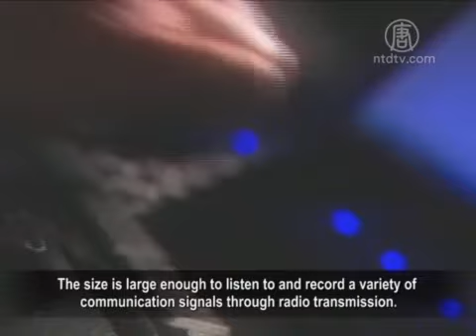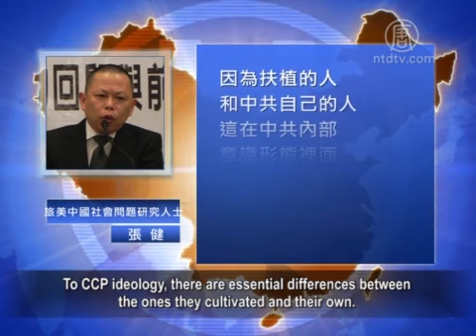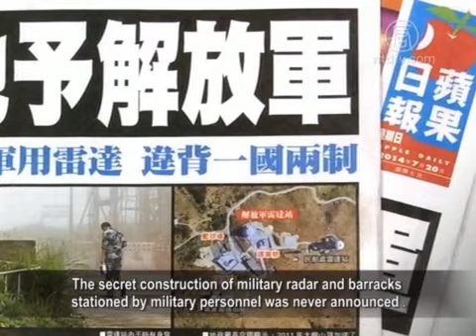Report: PLA Monitor Telecommunications in Hong Kong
A dome built by the People's Liberation Army (PLA) in 2011
at Tai Mo Shan, Hong Kong's highest mountain, thought to be
a radar station, was recently reported to be a surveillance
station to intercept and record any radio signals in Hong Kong.

The latest Canada-based military affairs magazine,
Kanwa Asian Defence Monthly, reported a surveillance station
on top of Tai Mo Shan, 950 meters above sea level.

Experts analyzed, the dome measures 15.63 in diameter
and is far larger than aviation or weather radar.

Kanwa said the facility can intercept and record signals from
cellular phones, Wi-Fi networks and radios.
The size is large enough to listen to and record a variety of
communication signals through radio transmission.

Hong Kong writer Zhang Chengjue: “Cellular monitoring
should be very important to directly or closely grasp
the thoughts and movements of Hong Kongers.

TheChinese Communist Party (CCP) worries about Hong Kong,
but does not want to intervene too obviously in the daily lives,
the law and freedom of Hong Kongers.

A facility on the mountain top is relatively less obvious or noticeable.
They can do whatever they want."

Kanwa also noted that the antenna covers the entire Hong Kong,
supposedly to tap the communications of the democracy camp
and foreign embassies.

US-based China social issue researcher Zhang Jian:
"In the current trend of democracy,
CCP is faced with increasing isolation.

Surely it works hard to strengthen its rule,
knowing that it lacks legality.
People in the democratic countries are its enemies.

It rules with anxiety, fearing people's thoughts and ideas
will overthrow it.
It also develops its brainwashing program
just to clamp down on people's words and guide their minds."

Andrei Chang said the installation is a typical intelligence
antenna of the PLA's Unit 61398.
It is similar to other data mining facilities established
in Kashgar in the restive Xinjiang and Tibet
and along the border with India.

Andrei Chang stressed, because the higher the antenna
the better for a radar station;
the coverage area of the pitch angle should also be open.

But the position of the PLA facility is low and quite sufficient
to receive radio signals in Hong Kong."

Kanwa pointed out the facility could target telecommunication
of politicians and the HKSAR might not be aware of it.

Zhang Chengjue: "It does not have to notify the Hong Kong
government. It's no good having too many people aware of this.
Besides, HKSAR was never a trustworthy entity to them.
Some executive politicians could also be monitored.
Of course they would not want the HKSAR know anything about it."

Zhang Jian: "It is likely the Hong Kong government does not
know anything about it.
Although CCP single-handedly propped up the HKSAR,
but never was assured.
To CCP ideology, there are essential differences between
the ones they cultivated and their own.
Frankly, these Hong Kongers have not stained their hands
with the blood of the people.
They will not really enter the inside core of the CCP."

Andrei Chang told Hong Kong's Apple Daily,
communications in Taiwan are monitored by the CCP.
Relevant coverage will be available in Kanwa's February issue
next year.

Apple Daily reported in July that HKSAR granted
a 100,000 sq ft area on top of Tai Mo Shan to the PLA.
The secret construction of military radar and barracks
stationed by military personnel was never announced .

Hong Kong Economic Journal, ejinsight, reported HKSAR has
declined to comment on the military usage on Tai Mo Shan
in a written reply last month.

It only stated that the PLA has been carrying out its defense
duties in Hong Kong.
As for details of the activities it will not be convenient
to reveal due to the nature of military secrets.